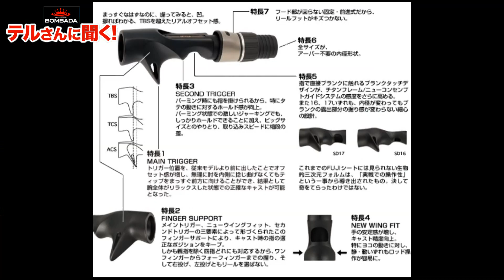テルさんに聞く！ツララ・ボンバダシリーズについて！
※この動画は2020年にアップしたものです。

ツララ・ボンバダシリーズはなぜ、全て5フィート台からそれより短いものばかりなのか？
バランスがいいという評判だけど、どれほどの意識があるのか？
正しいジャークの仕方や持ち方とは？新機種、タマンドア56のコンセプトは？

そのような皆様の疑問にお答えするべく、テルさんにお伺いしました！